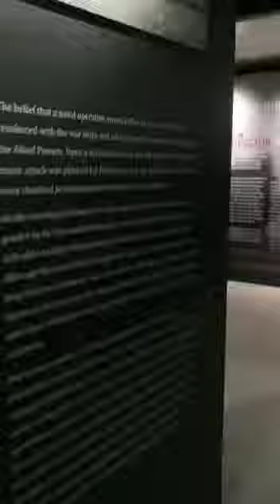29 Ekim 2021 Çanakkale Turumuzdan 🇹🇷 Rezervasyon ve Bilgi: 0533 230 3136 -0232 484 3136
Adres: İZMİRLİ GEZİYOR TURİZM SEYAHAT ACENTASIİzmir Kız Lisesi Karşısı Polisevi Yanı - Yeşiltepe Mh. Mithatpaşa Cd. No: 180/B Karataş - Konak / İzmir